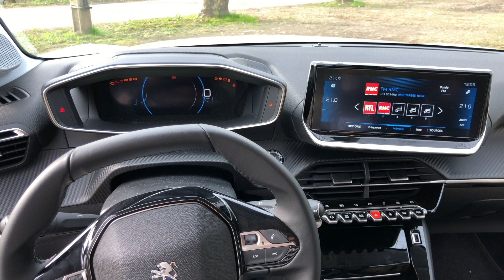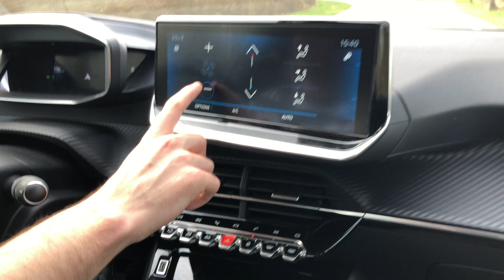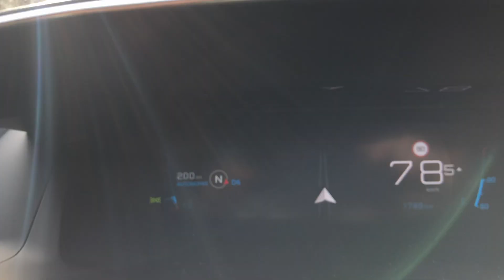ESSAI - NOUVELLE PEUGEOT 208, MEILLEURE QUE LA CLIO ?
Merci pour votre soutien, on compte sur vous la team et à très vite !

Catégorie
Auto/Moto
Catégorie
Auto/Moto